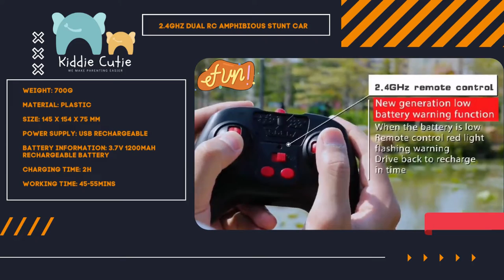2.4GHz Dual RC Amphibious Stunt Car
Product Description:

Four-wheel drive with strong power, double-side driving, no fear of overturning and terrain challenges amphibious vehicles better display dual-use functions in water and on land. Drift on the sea like a boat and shuttle on land like a beast.

Amphibious land & water stunt car, the amphibious vehicle uses a 3.7V 1200mAh power lithium battery which can be charged for 2 hours and has a battery life of 45-55 minutes. Battery charging should be done by adult.

2.4G remote control mode, a new generation of low battery warning function, when the red light in the middle of the remote-control flashes, it is a warning of insufficient power, and you should drive back in time and charge it.

Smart watch mode and remote-control mode, dual mode operation is convenient and interesting.

This product uses stainless steel screws to prevent rust and corrosion and can pass the salt spray test!1 meter deep underwater leakproof.

Great quality supports it can surf on any terrain-sand, grass, dirt, rocks and beyond.

100% Waterproof remote control amphibious vehicle. It can run on land and on water like a boat. It is made of waterproof rubber material and can be driven in water. Unique drainage system.

Product Specification:
Colour: Green, Red
Weight: 700g
Material: Plastic
Size: 145 x 154 x 75 mm
Power Supply: USB Rechargeable
Battery Information: 3.7V 1200mAh Rechargeable Battery
Charging Time: 2h
Working Time: 45-55mins
Function: Dual RC Amphibious Stunt Car

Package Inclusion:
1 x RC Amphibious Car
1 x 2.4GHz Remote Controller
1 x Gesture Controller Watch
1 x 3.7V 1200mAh Battery
1 x USB Charging Cable
1 x User Manual